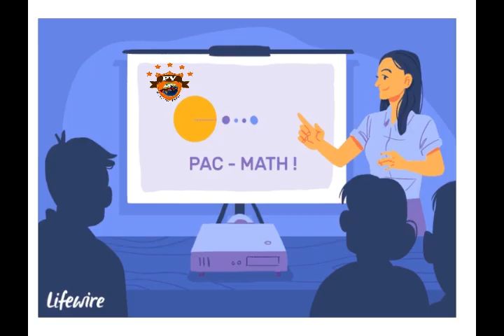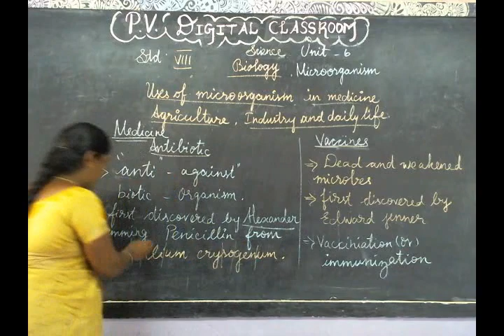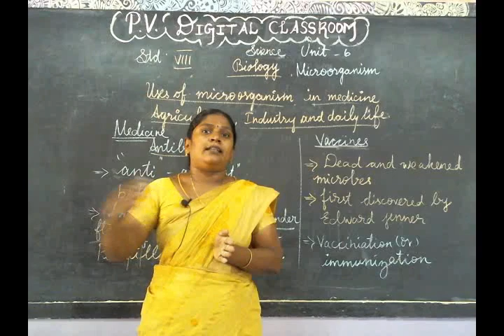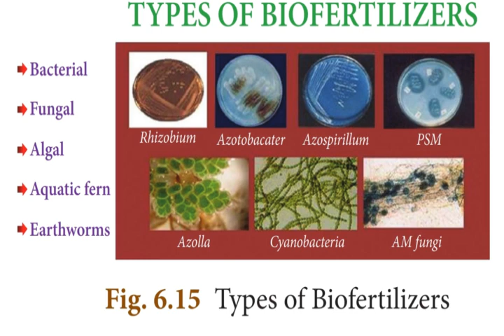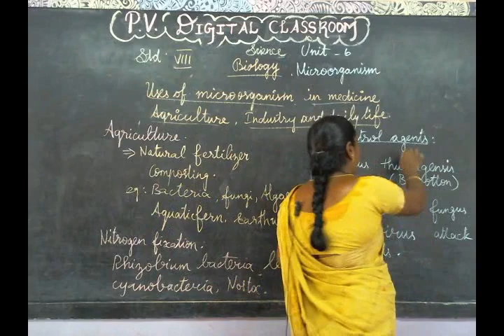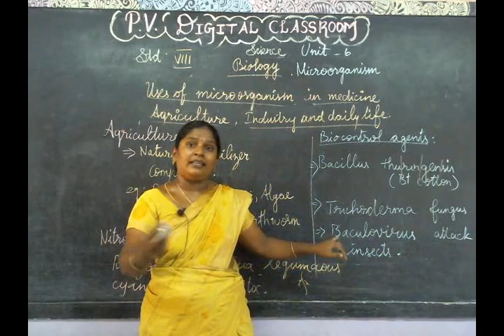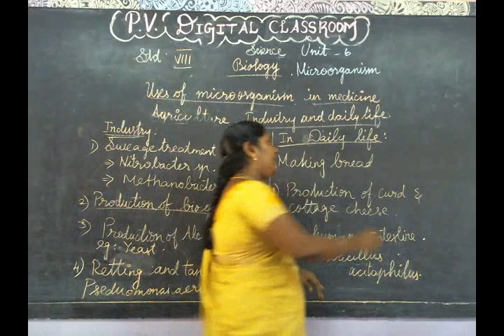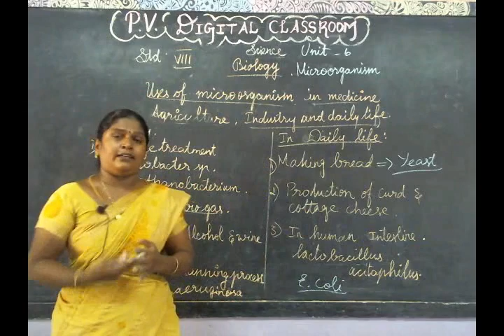MICROORGANISMS | VIII STD | BIOLOGY